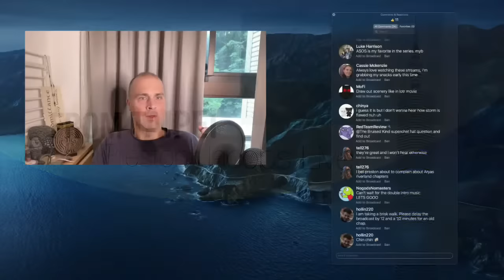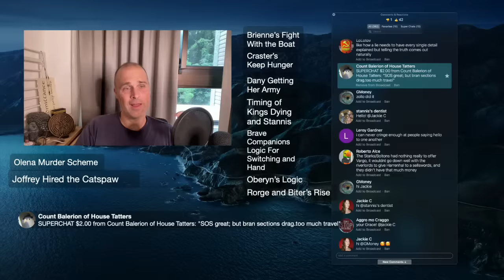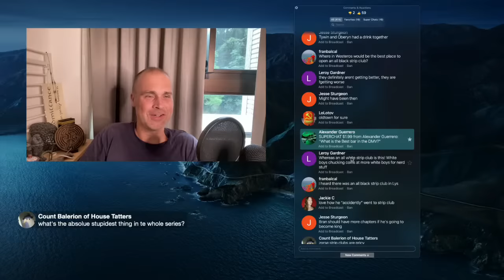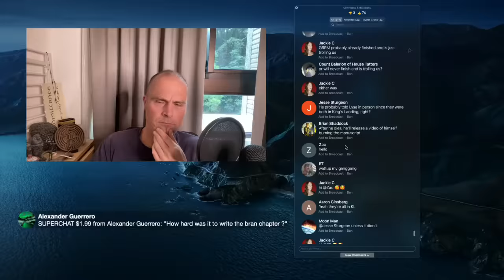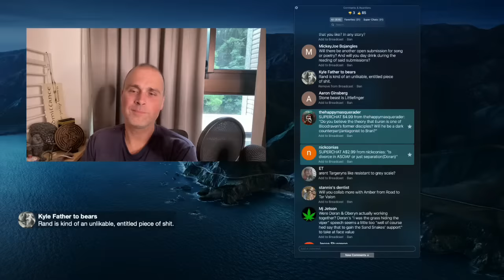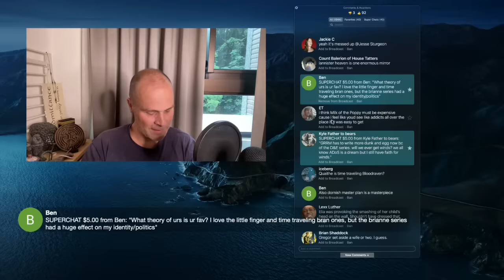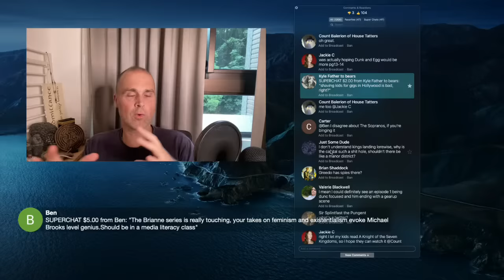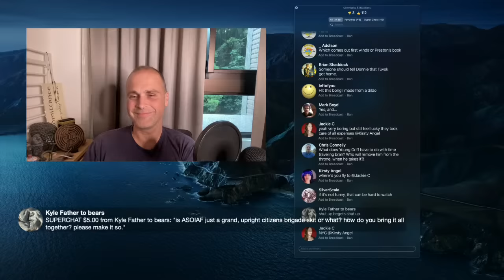Live From Taipei: Storm is Great, but also SLOPPY!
Livestreaming at 9:45 PM Eastern